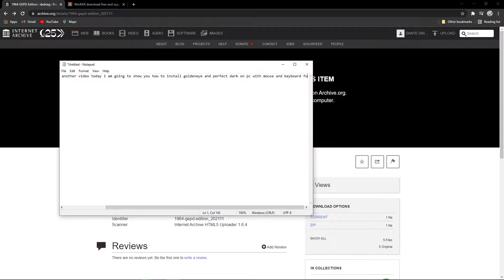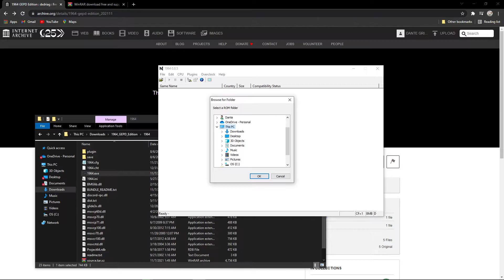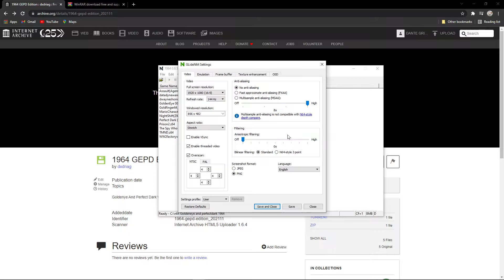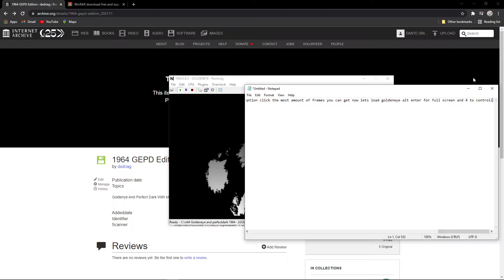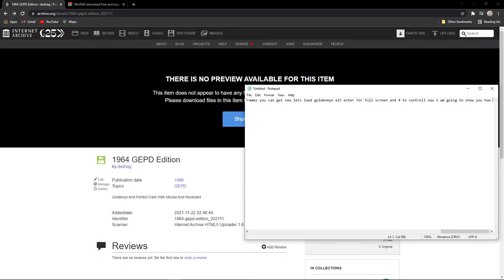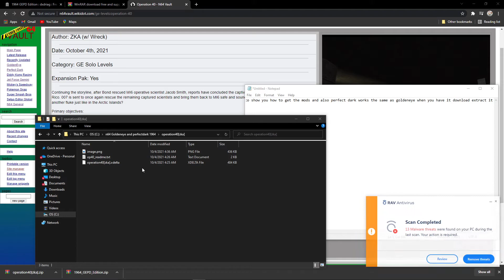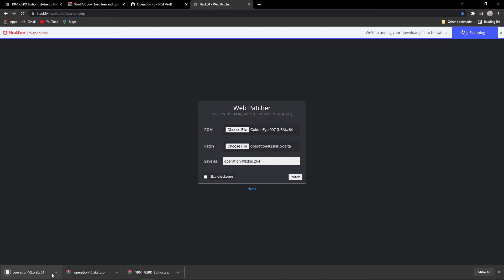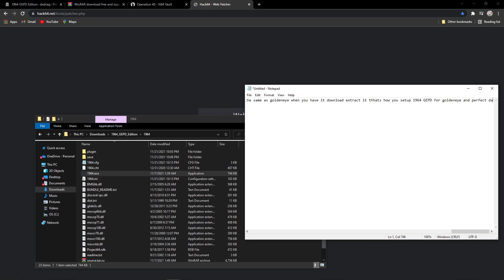1964 GEPD For Goldeneye And Perfect dark Mouse And Keyboard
thanks to Graslu00 for making this video possible